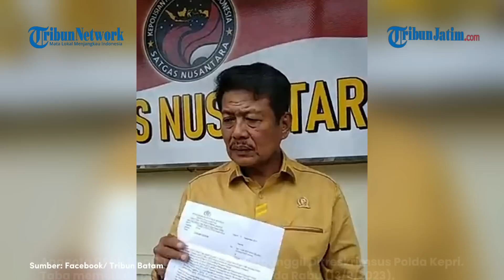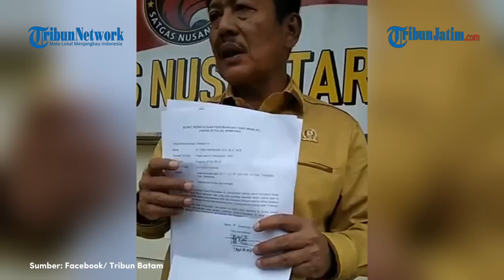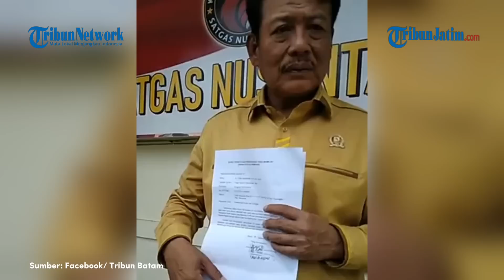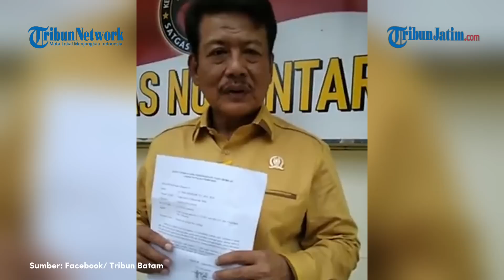KLARIFIKASI Anggota DPRD Kepri terkait Kepemilikan Lahan di Rempang ke Penyidik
TRIBUNJATIM.COM - Anggota DPRD Kepri Taba Iskandar dipanggil Ditreskrimsus Polda Kepri.

Taba dipanggil untuk memberikan klarifikasi terkait penggarapan lahan seluas 1.800 meter persegi di Rempang, Kecamatan Galang, Kota Batam, Provinsi Kepri.

Taba memenuhi panggilan penyidik pada Rabu (13/9/2023).

Ia hadir di Gedung Ditreskrimsus Polda Kepri sekitar pukul 10.00WIB, sesuai dengan surat panggilan yang dikirimkan oleh Subdit 4 Ditreskrimsus Polda Kepri.

Kurang lebih satu jam Taba diperiksa penyidik Subdit 4 Polda Kepri.

Ada kurang lebih empat pertayaan yang ditanyakan penyidik kepadanya.

Seperti, dari siapa Taba mendapatkan lahan di Rempang, terkait surat-surat lahan, apakah tahu lahan itu milik negara, dan apakah Taba bersedia menyerahkan lahan tersebut ke negara.

Taba mengatakan, ia sudah menjelaskan semuanya terkait kepemilikan lahan di Rempang kepada penyidik. Ia juga bersedia menyerahkan lahan yang dimilikinya kepada negara.

"Tadi penyidik menyodorkan surat pernyataan penyerahan lahan kepada BP Batam, jelas saya tidak mau. Karena BP Batam itu merupakan badan, dan sejauh ini saya tidak pernah melihat bahkan mengetahui apakah BP Batam memiliki surat Peta Lokasi (PL) di daerah Rempang," kata Taba, seusai dipanggil penyidik kepada wartawan.

Ia menegaskan, dirinya menyerahkan lahan yang digarapnya seluas 1.800 meter persegi kepada negara, bukan ke BP Batam.

"Ini yang harus digarisbawahi, bahwa sesuai dengan surat panggilan dan permintaan klarifikasi oleh Ditreskrimsus Polda Kepri, bahwa lahan di Rempang Galang itu milik negara bukan milik BP Batam," ujarnya.

Ia menjelaskan dirinya tidak mau menandatangani penyerahan lahan ke BP Batam.

"Jadi lahan ini sudah saya serahkan ke negara. Silakan diambil untuk kepentingan negara. Jadi bukan ke BP Batam ya," tegasnya lagi.

Ia juga mengatakan penyidik Ditreskrimsus sangat kooperatif dan mereka diminta untuk melakukan pendataan lahan di Rempang.

Terkait pendataan lahan ini, Taba meminta petugas memilah. Jangan disamaratakan antara warga dan penggarap lahan yang bukan warga Rempang dan Galang.

Menurut Taba, untuk pemilik lahan atau penggarap lahan yang bukan warga Rempang dan Galang, silahkan saja dipanggil dan dipaksa untuk menyerahkan lahannya ke negara.

Tetapi untuk warga, jangan dipaksa, apalagi diintimidasi, diminta pindah dari kampung tempat kelahiran mereka turun-temurun.

Taba juga tidak setuju jika warga yang benar-benar tinggal di Rempang dan Galang, khususnya kampung tua digusur.

"Ini harus dipilah-pilah. Jangan sampai masyarakat tempatan dijadikan musuh negara. Karena sebelum negara ada, kampung mereka sudah ada," kata Taba. (Tribunbatam.id/ Pertanian Sitanggang)